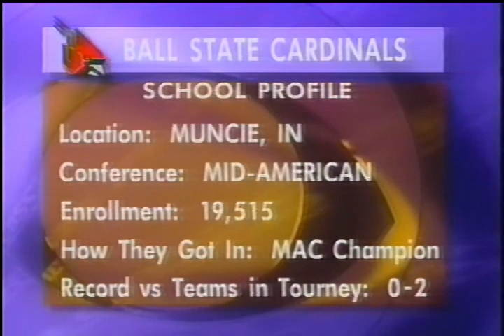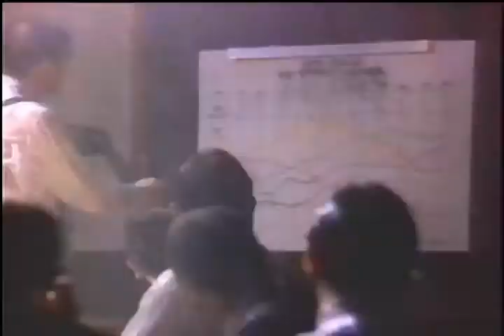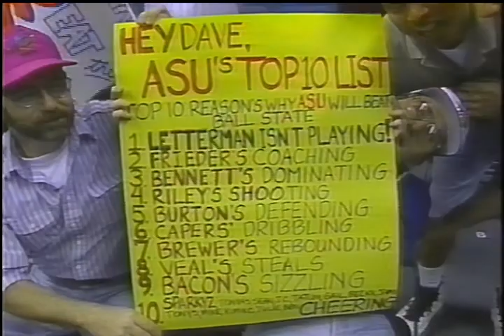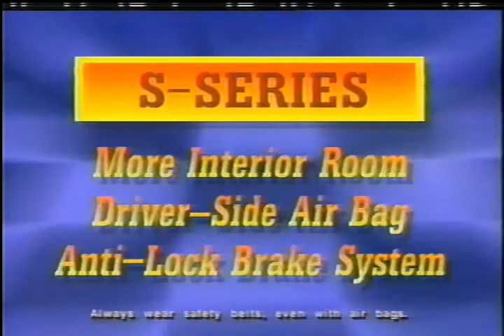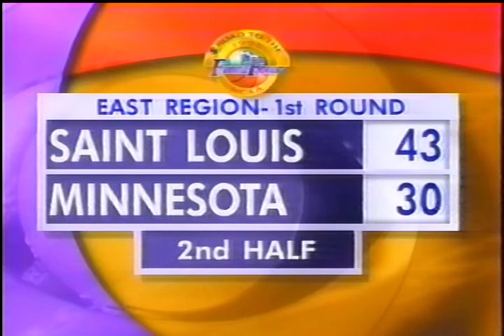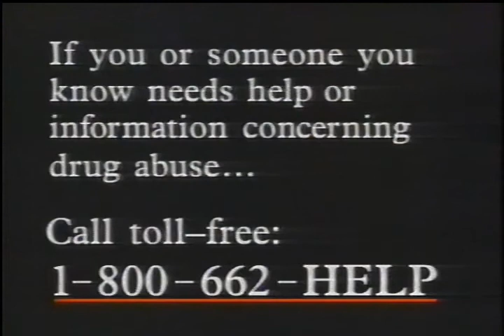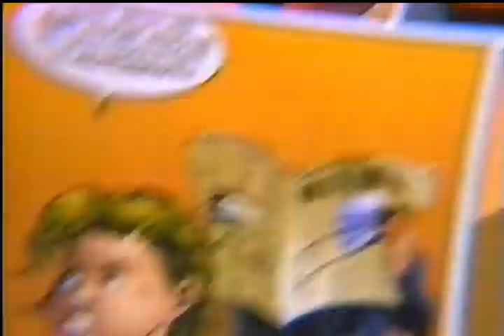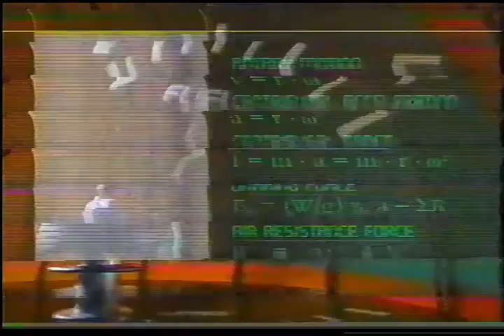BSU NCAA v Arizona State 1995